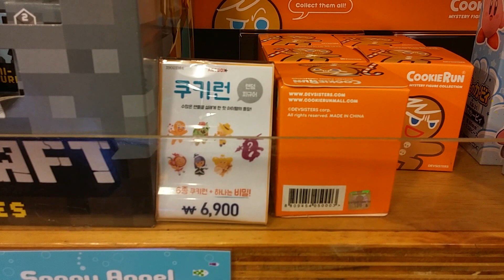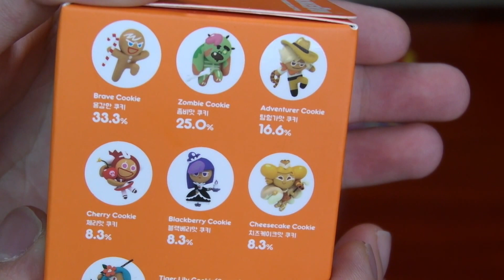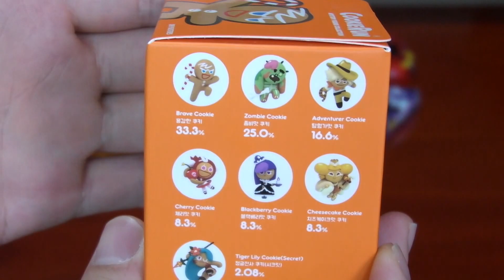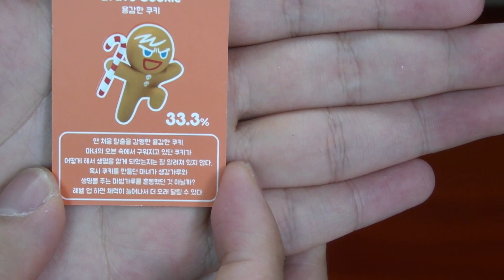쿠키런 대왕딱지 & 쿠키런 랜덤팩 용감한 쿠키 해적 쿠키 Cookie Run Great tickets and Cookie Run random pack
쿠키런 대왕딱지 & 쿠키런 랜덤팩 용감한 쿠키 해적 쿠키
Cookie Run Great tickets and Cookie Run random pack

가격: 6900
구매처: 아트박스

홀~ 완전 귀엽네요~